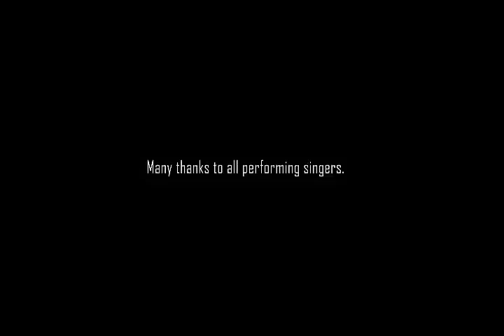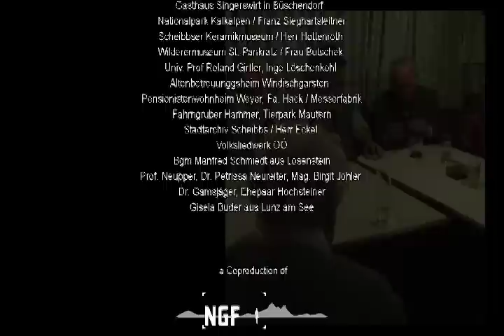A Mountain Musical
US Premiere at the Margaret Mead Film & Video Festival SATURDAY NOVEMBER 13th, 2010.  4:00PM.

The Margaret Mead Film & Video Festival takes place November 11 - 14 at the American Museum of Natural History, 79th St. & Central Park West, New York, NY.

for full line-up and tickets.